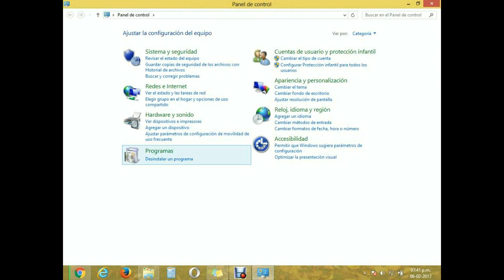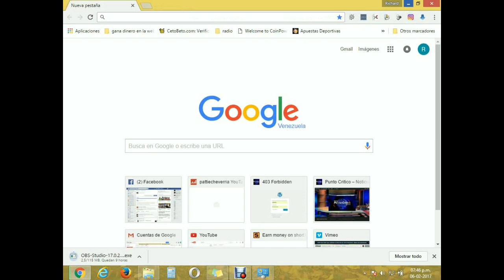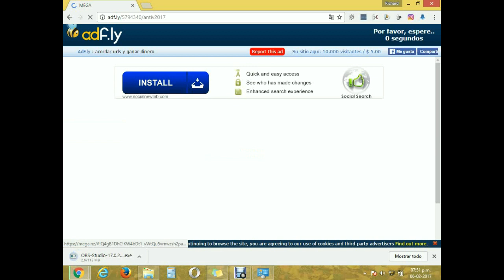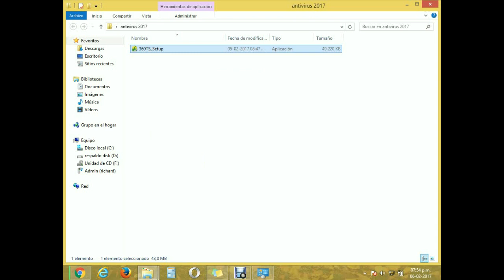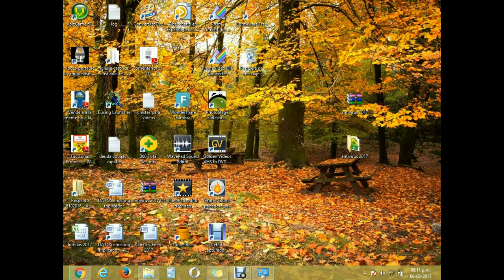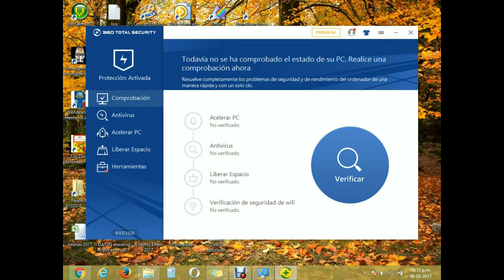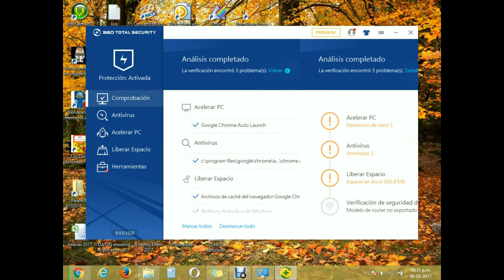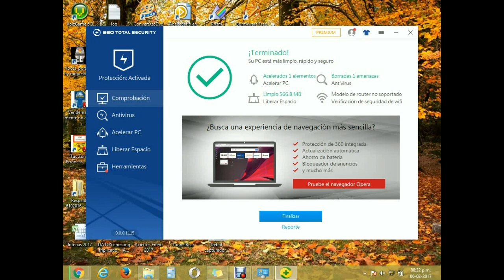Descarga totalmente GRATIS EL MEJOR Antivirus de este 2017 (paso a paso)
Te regalo el mejor anti virus de este año 2017. Para descargarlo debes ir a este enlace y seguir las instrucciones del vídeo.

Si te gusta leer te obsequio estos 2 libros, para descargarlos debes seguir el mismo procedimiento que usaste para descargar el antivirus:

Feliz día y bendiciones